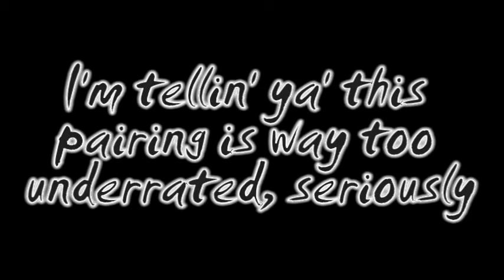LugiaXEspeon- Lugia to Espeon- Never had a dream come true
HOORAY FOR WATERSUN SHIPPING :D    Beacause I have a game of Soulsilver, and my Lugia, Skyler, is in love with my espeon, Kitty, she already has a boyfriend, Flamer the Typhlosion. TT TT I feel so bad for Skyler somtimes, he's still her friend though, and he keeps supporting her through thick  and thin, never leaving her at the slighest bit of danger, He is also very clumsy, but makes up for it in his ability for making people laugh. Kitty is graceful and sweet. A loyal pokemon. she was one of Fluff and Puff's litter of eeveelets ( What I call baby eevee's :P) she is a all around good friend. Flamer is hot headed and stubborn. he never backs down and is never the butt of jokes, even skyler who is much bigger, and has a advatage by having the moves hydro pump and waterfall, steers clear, and cowers when he trots past. sorry for repeating pictures, And thanks if you read all this. And the 3's meme for these guys will come soon. Thanks!

Dragonstar